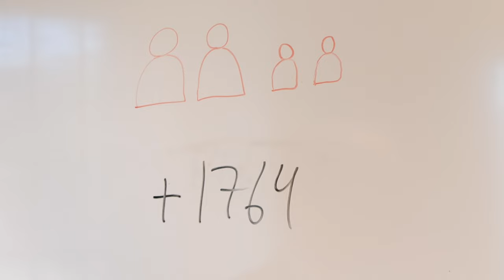Så mycket mer skulle en vanlig familj få om S styrde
SD-regeringens budget är ett hån mot vanligt folk. De bränner miljarder på skattesänkningar för den rikaste eliten. Jimmie Åkesson får till exempel över 3 000 kronor mer i månaden. Socialdemokraterna har i sitt förslag till budget för 2025 gjort ett annat val. Mikael Damberg, ekonomisk-politisk talesperson, visar på två exempel där vanliga familjer, som är i större behov än de med högst inkomst, kan få mer i plånboken varje månad.

Det är skillnad på en socialdemokratisk politik som prioriterar vanligt folk och en SD-regering som blundar för vanliga människors problem.